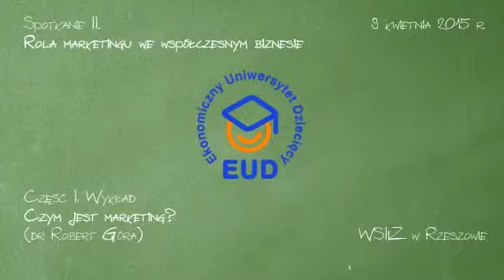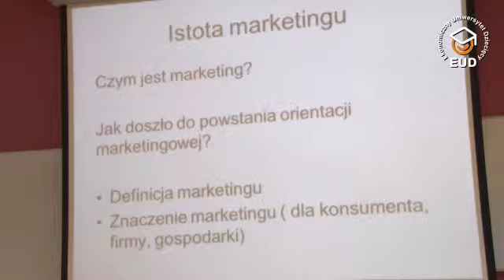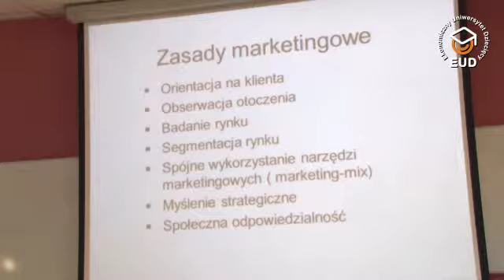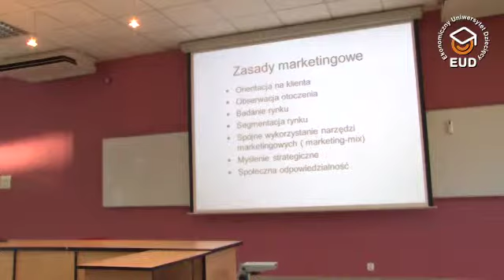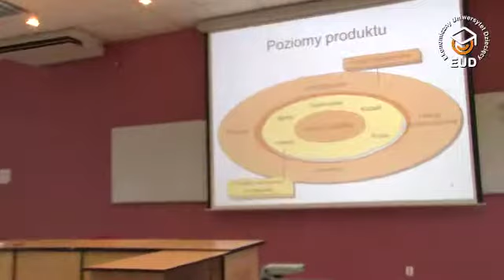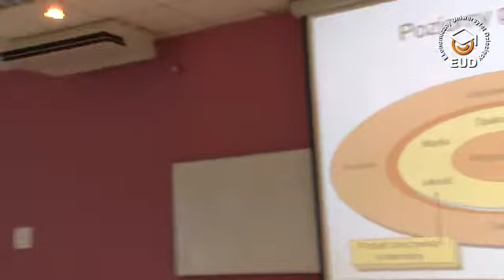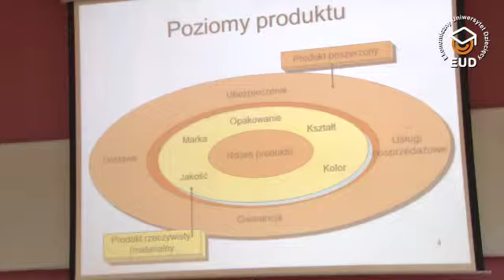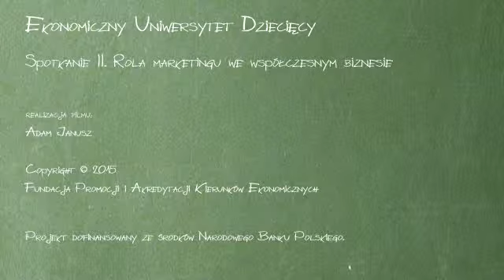EUD Rzeszów, spotkanie II - Wykład: Czym jest marketing? (09.04.2015)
VI edycja, Wyższa Szkoła Informatyki i Zarządzania w Rzeszowie
dr Robert Góra